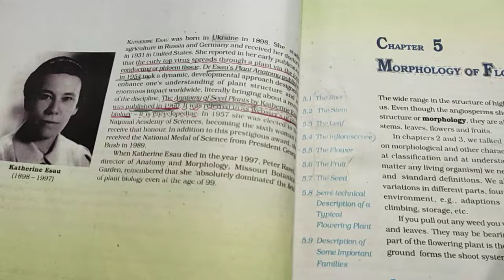curly top virus spreads through which part of plant ncert class 11 biology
thanks for the visit this video.